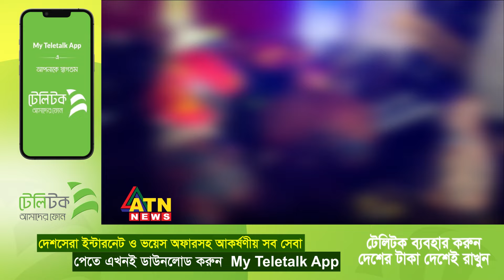দুর্ঘটনার জন্য সরকারি সংস্থার দায়িদের আসামি করার দাবি | ATN News